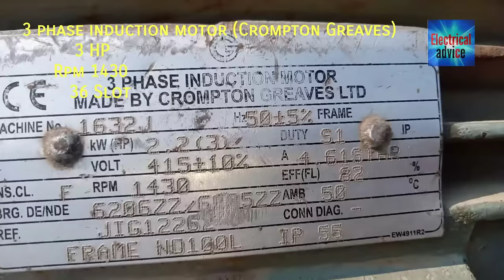3hp 3phase motor winding | 3Phase 36slot induction motor full rewinding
3 hp 3 phase motor winding |
3 Phase 36 slot Induction motor full rewinding |

3 Phase Induction Motor winding Data
HP 3
rpm 1430
Slot 36
Swg ( Double wire) 22½+22½
Turn _ 1_ 8 =35 / 1_10=20
1 Set ka weight approx 170Gram
Total _ 12 set _  170 × 12 = 2040Gram
Total coil weight _ 2 kg  40 Gram

अगर आपका कोई सवाल और सुझाव है तो कमेंट बॉक्स में लिखें और बताइए।

➤ electrical advice

➤ 3 Phase 36 slot monoblock pump full rewinding
➤ 3 Phase 36 slot 1440 rpm Induction motor full rewinding
➤ 3 Phase 36 slot 1440 rpm monoblock pump motor full rewinding
➤ 3 Phase 36 slot 1400 rpm  motor full rewinding
➤ 4 pole induction motor
➤ 4 pole motor winding
➤ 4 pole motor wiring
➤ 4 pole 3 phase motor
➤ 4 pole motor rewinding
➤ 4 pole motor connection
➤ 3 hp motor 3 phase
➤ 3 hp induction motor
➤ 3 hp induction motor winding
➤ 3 hp induction motor connection
➤ 3 hp induction motor wiring
➤ 3 hp induction motor wiring diagram
➤ 3 phase motor full rewinding
➤ 3 phase 4 pole motor rewinding
➤ 3 phase induction motor
➤ 3 phase induction motor connection
➤ 3 hp 3 phase motor
➤ 3 hp 3 phase motor connection
➤ 3 hp 3 phase motor winding connection
➤ 3 hp 3 phase induction motor wiring
➤ 3 hp 3 phase induction motor wiring Diagram
➤ 36 slot 4 pole motor rewinding
➤ 36 slot 4 pole winding diagram
➤ 36 slot 3 phase motor winding
➤ 36 slot motor winding
➤ 36 slot 3 phase motor winding connection
➤ 36 slot 1440 rpm motor rewinding
➤ 36 slot 3 phase 1440 rpm motor rewinding
➤ 36 slot 3 phase induction motor winding
➤ 36 slot 3 phase monoblock pump winding
➤ 36 slot 1440 rpm 3 phase monoblock pump winding
➤ 1440 rpm 3 phase induction motor winding
➤ 1440 rpm 3 phase 36 slot motor winding
➤ 1440 rpm 3 phase 36 slot  induction motor winding
➤ 1440 rpm 3 phase 36 slot motor monoblock pump rewinding
➤ 1440 rpm 3 phase motor winding
➤ 1440 rpm 3 phase monoblock pump motor rewinding